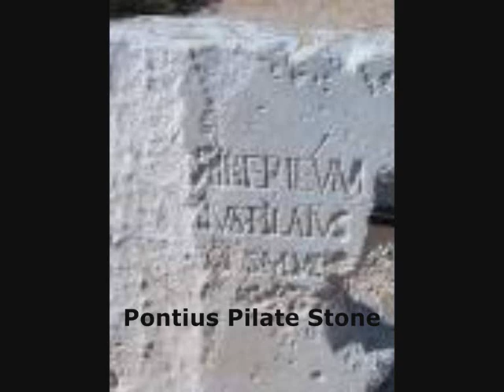Caesarea - Ancient Town Revealed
A brief private guided tour of the ancient Roman city, Caesarea Maritime, from Herod the Great till today. I used mainly my own photos taken while touring Israel